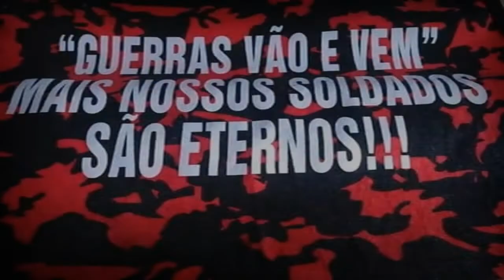MC'S ROBINHO DA VJ E JOGADOR - SAUDADES DO VOVÔ ((CPX DA MARÉ - 2K20)) VILA DO JOÃO